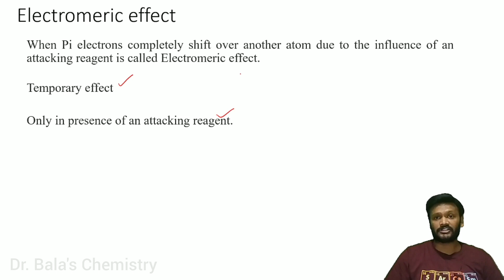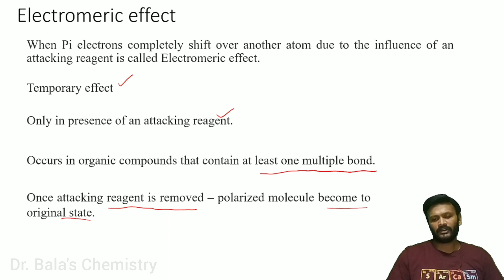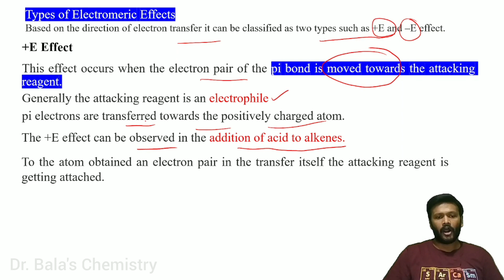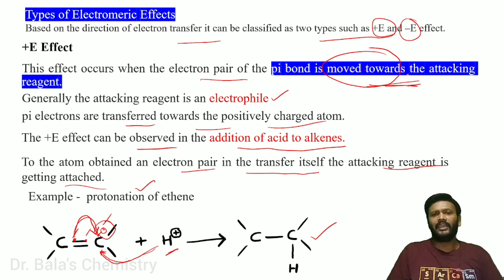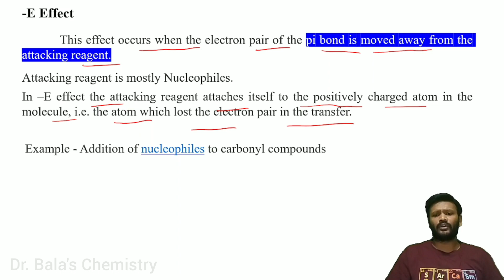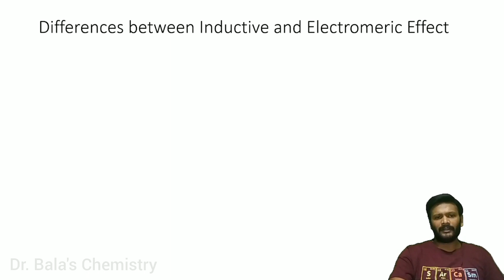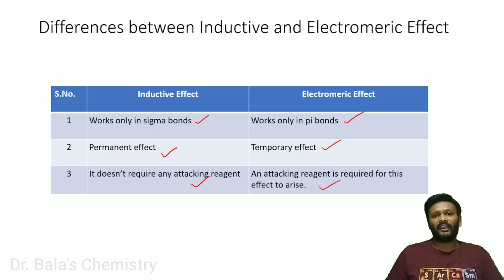Electromeric Effect in Tamil for NEET || JEE|| Class 11 || Class 12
In this video discussed about the important topic for NEET i.e electromeric Effect in detail...